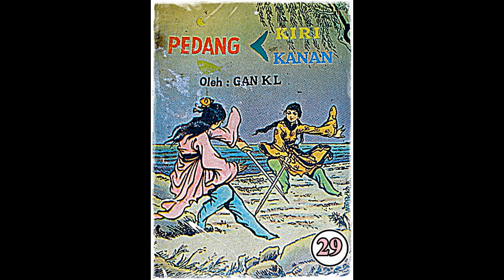Seri Cerita Silat Pedang Kiri Pedang Kanan Jilid 29